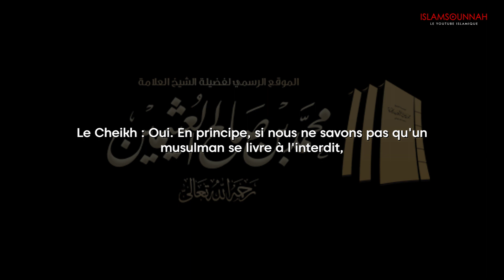Comment puis-je savoir qui est pieux ? - Sheikh ibn 'Utheymin